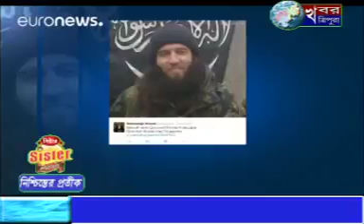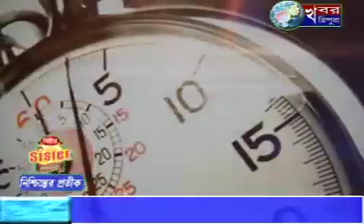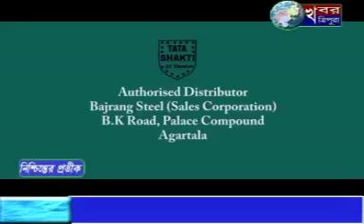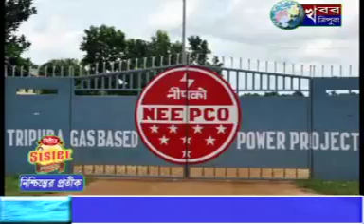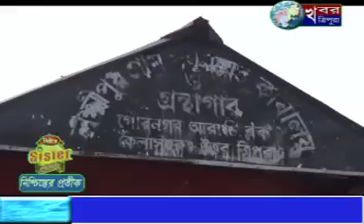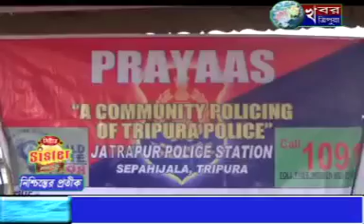KHABAR TRIPURA NEWS 4th Dec 2016